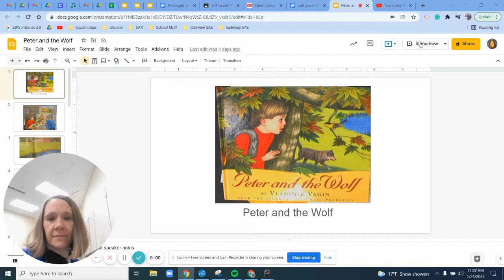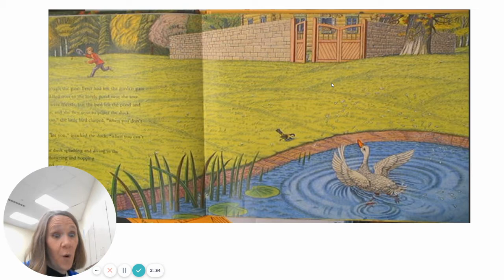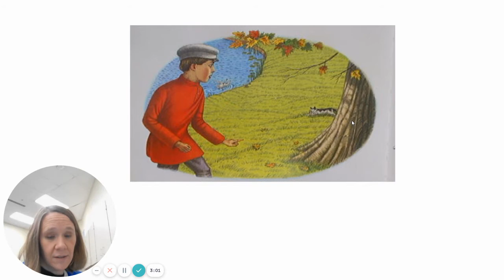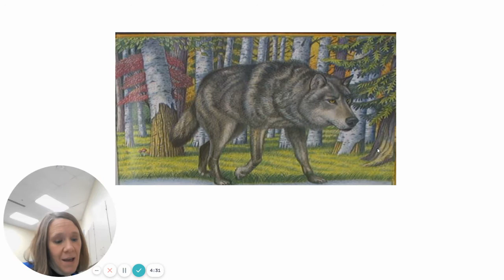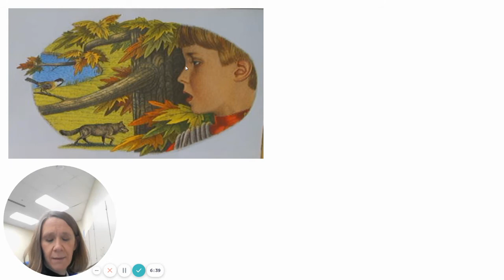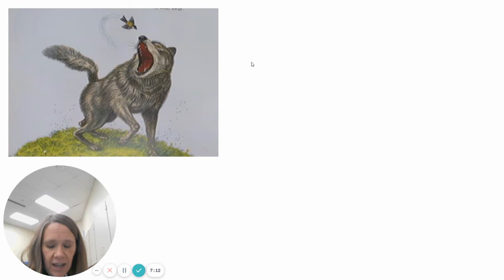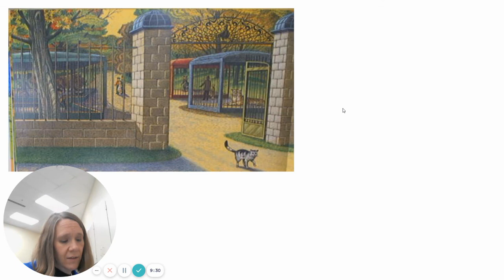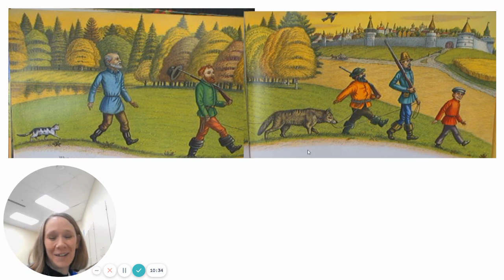Peter and the Wolf